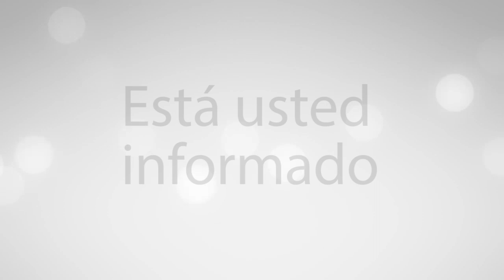Los pleitos no son para siempre.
El editorial del día con Claudia Vázquez
ORT Noticias
Tamaulipas
09 de enero del 2022